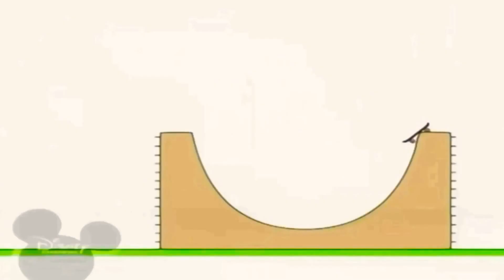24 квітня 2021 р.